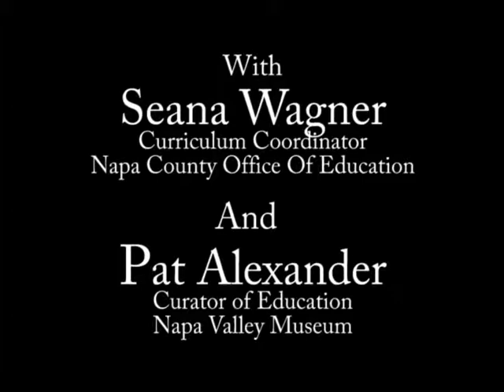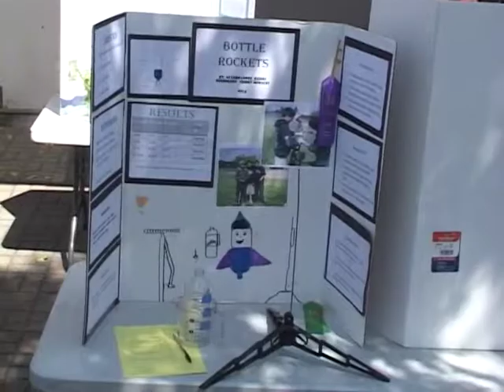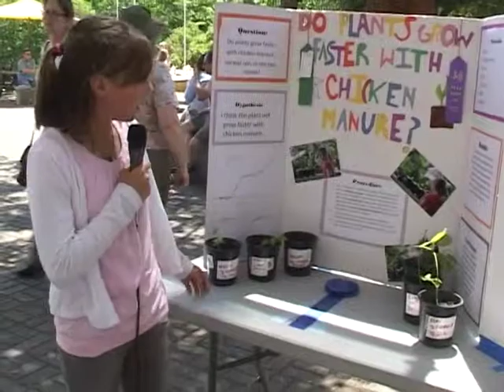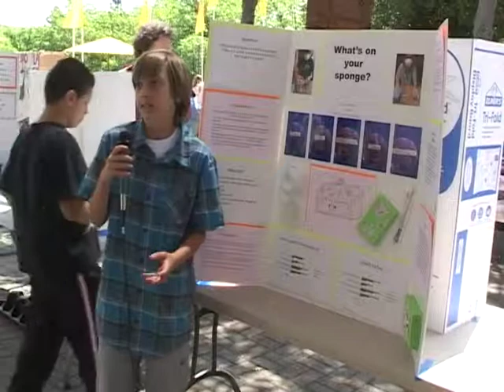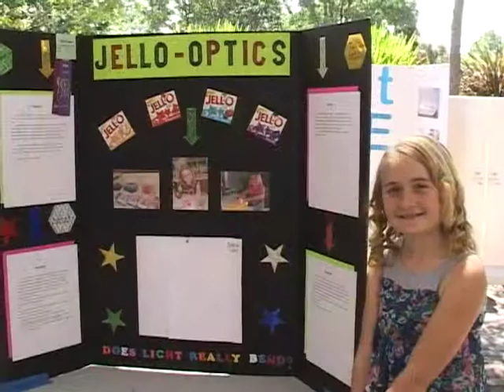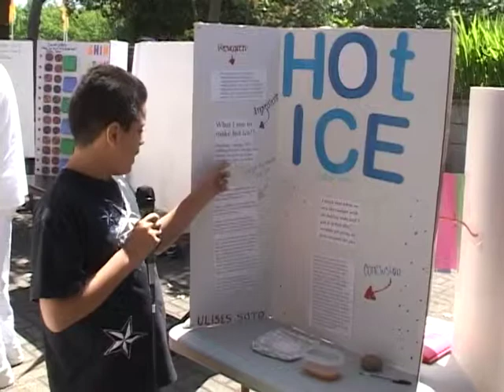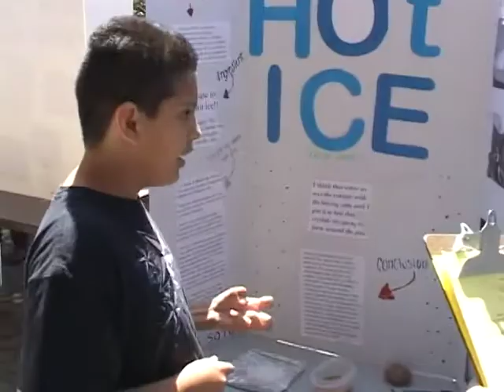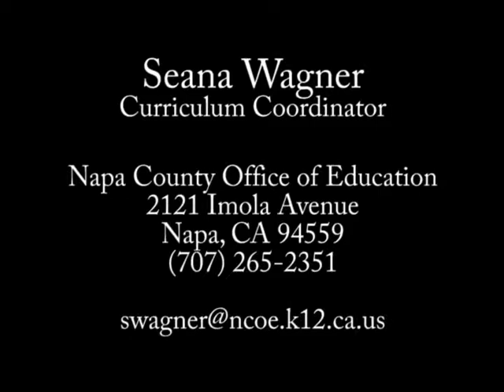Napa County Office of Education: Science Fair 2011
This video is of the 2011 NCOE annual 5th-grade Science Fair